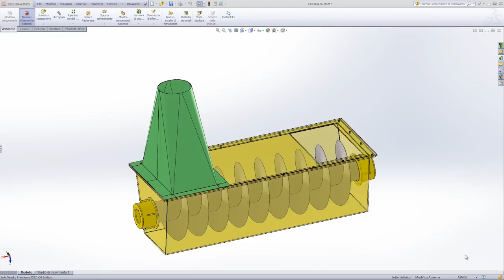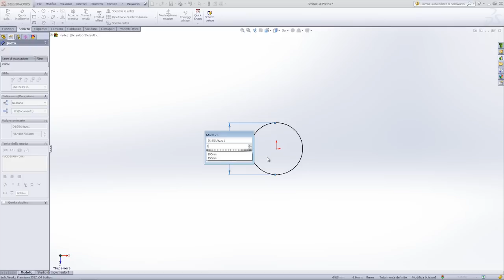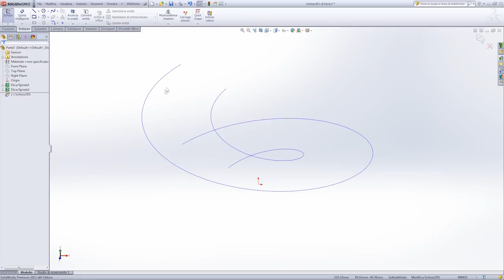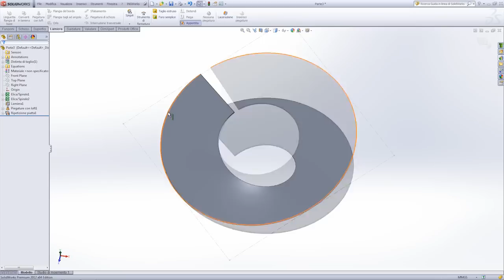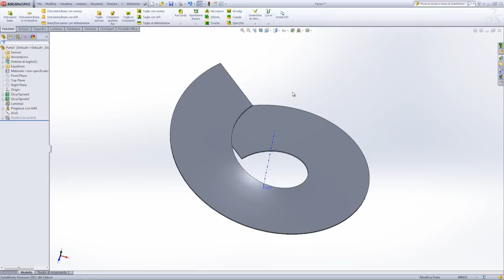SOLIDWORKS Sheet Metal - Screw Conveyor / Coclea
The best practice for modeling a screw conveyor unit by sheet metal features.

La procedura consigliata per modellare un settore di coclea con le funzionalità di lamiera.